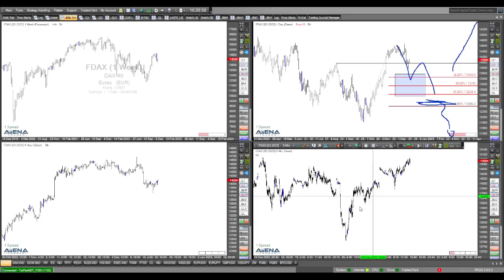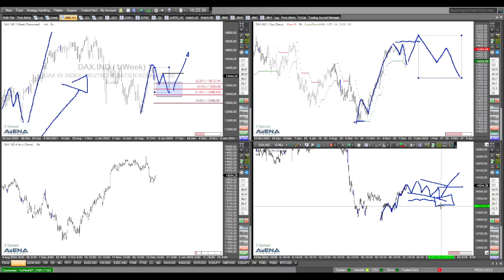US-Indizes aufwärts - Lage aber nicht so eindeutig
Die US-Indizes steigen heute. Sehen wir mehr Auftrieb? So eindeutig ist die Lage nicht. Ich bespreche im Video verschiedene Szenarien.